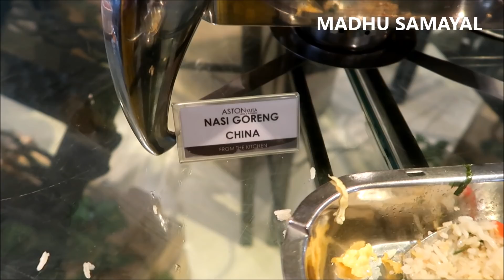Bali Silver Jewellery Collections/Silver jewel making/Batik Art Making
Silver jewel making is an art .I have shown making of Balinese silver jewels and also shown silver jewel collections at Bali.Batik print making is also beautiful art of bali